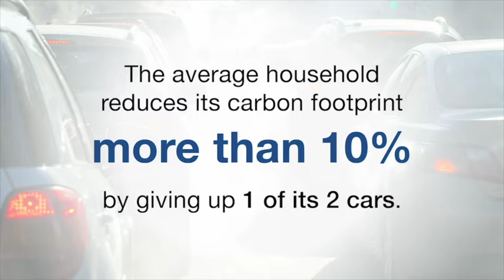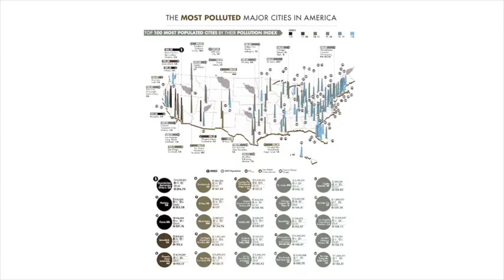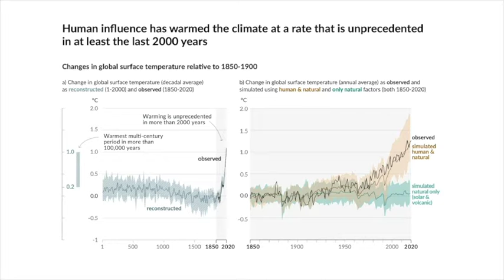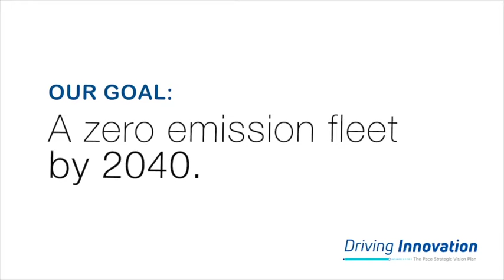Rocky Donahue, Executive Director, Pace Bus